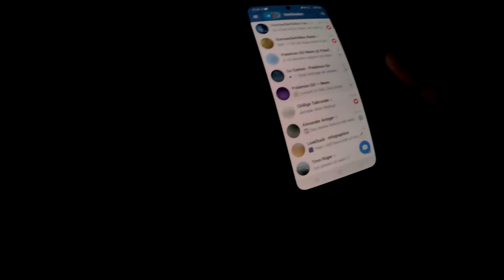McDonald's GLOW IN THE DARK Glas + BIG MORNING Burger TEST !!! | Ramses Kitchen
GUMMA !!!